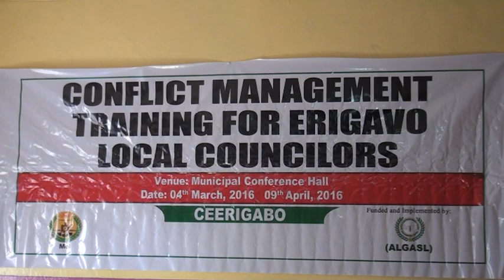7 4 2016 PART WARKA CEERIGAABO EE TABABARKA UU FURAY URURKA DOWLADAHA HOOSE